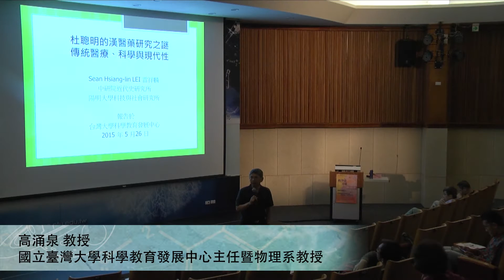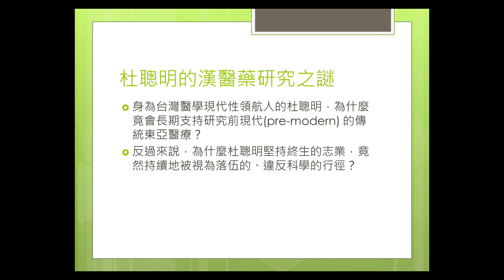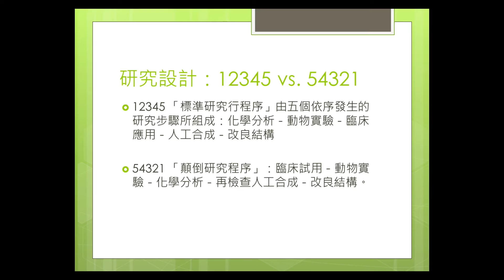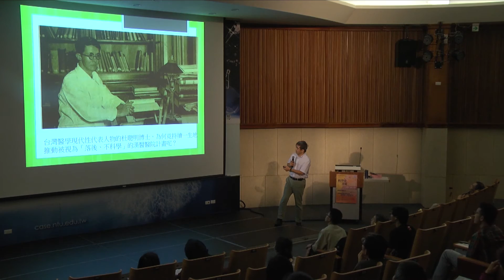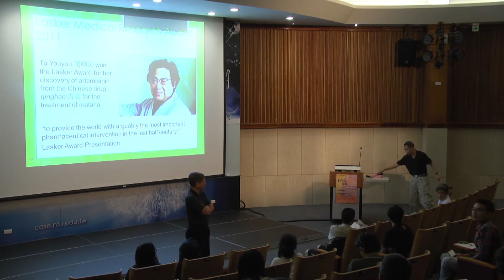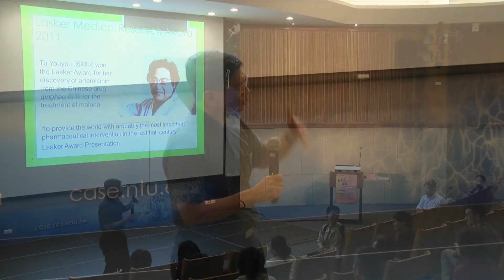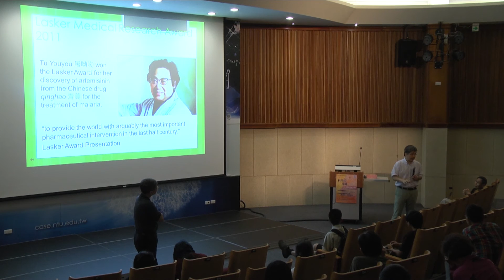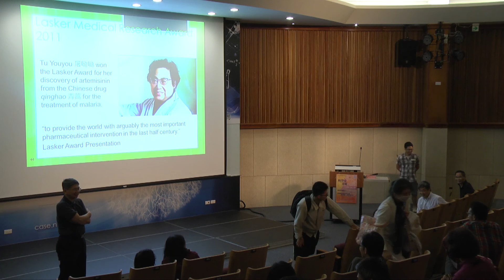【杜聰明的漢醫藥研究之謎－傳統醫療、科學與現代性】雷祥麟｜科學史沙龍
本演講企圖探索一組台灣醫學史上明顯的謎題：身為台灣醫學現代性領航人的杜聰明，為什麼竟會長期支持研究前現代的傳統東亞醫療？反過來說，為什麼杜聰明堅持終生的志業，竟然持續地被視為落伍的、違反科學的行徑？

本講將首先闡明杜聰明被視為「不科學」的漢藥研究計畫，其實是他精心構想而涉及四個脈絡的研究取徑突破。在闡明這個研究計畫如何在現代性論述之下被迫變成一個眾人視而不見、語焉不詳的謎之後，我將利用這個歷史個案來反思現代科學、傳統醫療與現代性的關係。